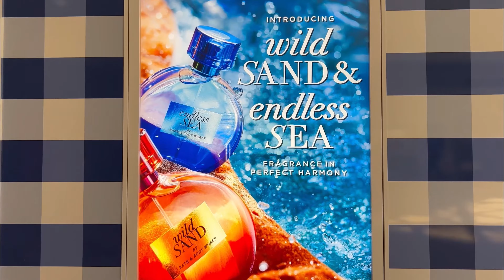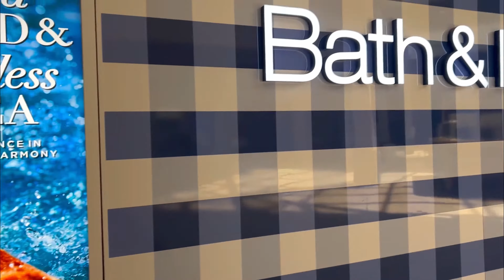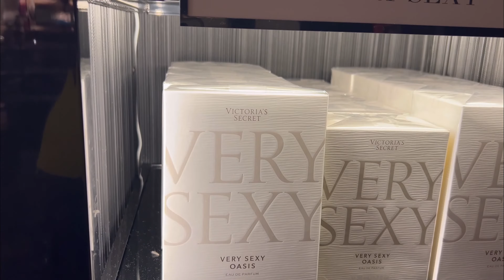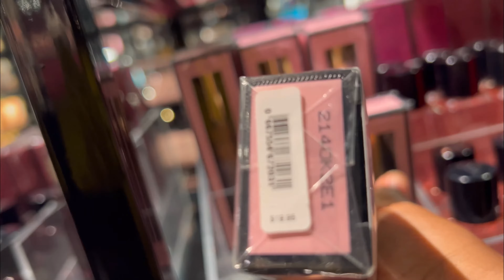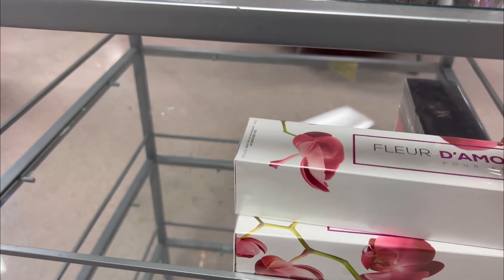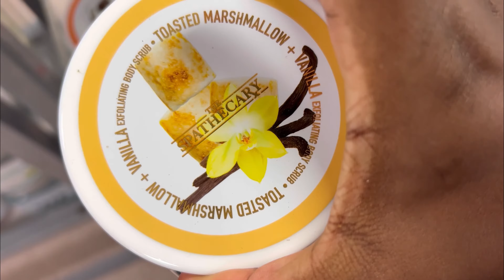VLOG: BEAUTY MAINTENANCE, CARDIO WALKS, THUNDER & LIGHTNING, VICTORIA’S SECRET & ITEMS IN RAINBOW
VLOG: BEAUTY MAINTENANCE, CARDIO WALKS, THUNDER & LIGHTNING, VICTORIA’S SECRET & F*GHTING IN RAINBOW

In This video, I am sharing my adventures in life If beauty maintenance, clothes sorting, doing laundry, going window shopping for hygiene in Victoria’s Secret,

Channel Blog:
JessicaBeBrave.com

This video features music created using Drum Pad

Musician: Jeff Kaale

Musician: @iksonmusic

Musician: Jeff Kaale

Musician: @iksonmusic

Musician: Jeff Kaale

Musician: Jeff Kaale

Musician: Jeff Kaale

Musician: Jeff Kaale

Musician: Lakey Inspired

Musician: Jeff Kaale

Musician: Not The King

Musician: LiQWYD

Musician: LiQWYD

Musician: LiQWYD

Musician: Jeff Kaale

 • Autumn 2011 – Lox...